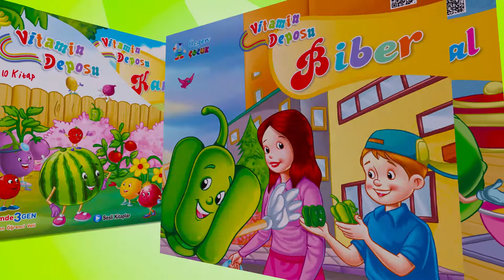Vitamin Deposu Tanıtım Videosu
Vitamin Deposu - Hikaye Kitapları Şimdi Sizlerle!

“Vitamin Deposu” serimizde meyve ve sebzelerin başından geçen ilginç olayları ve her birinin faydalarını öğreneceksiniz.
1️⃣Serimiz 10’lu ve 5’li olmak üzere 2 farklı okuma setinden oluşmaktadır.
2️⃣Seride bulunan kitapların üstündeki QR Kodları taratarak sesli okuma etkinliği yapabilirsiniz.
3️⃣Her kitabın sonunda masal ile ilgili okuma anlama çalışması yapabileceksiniz.
4️⃣Ayrıca setlerle birlikte hediye ettiğimiz her kitap için dörder sayfadan oluşan çözümlü değerlendirme ekleri ile genel bir değerlendirme sınavı sizi bekliyor!

Üçgen Yayıncılık!